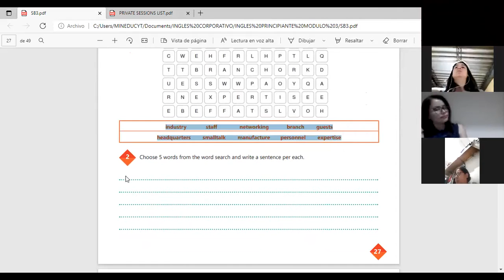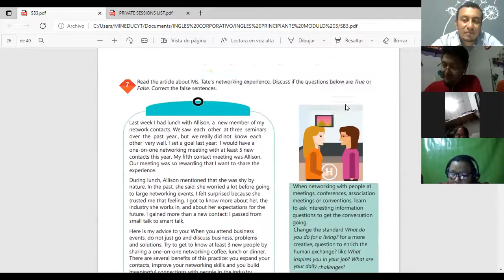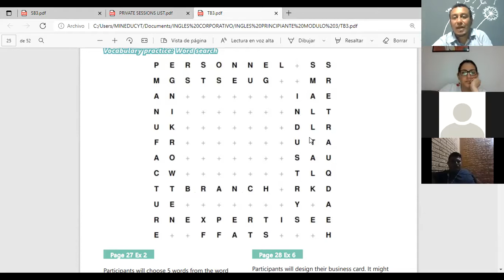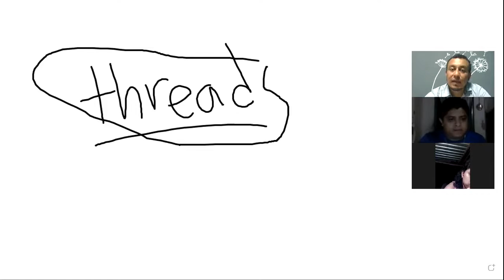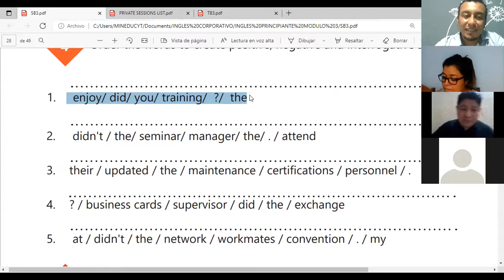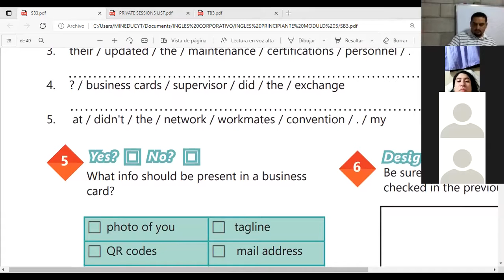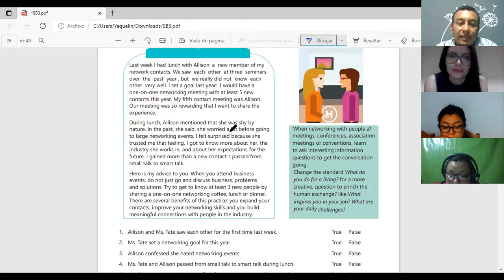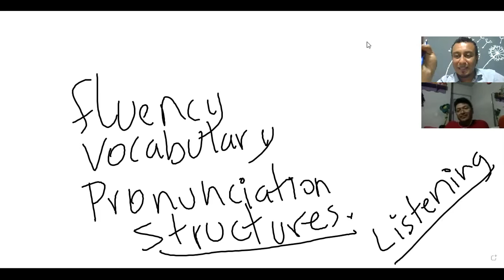Ingles Corporativo-Videoconferencia #10 UNIT 2 REVIEW AND PRACTICE